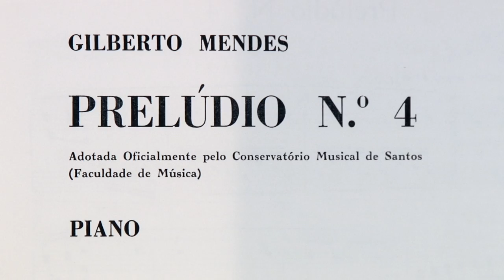Maestro Gilberto Mendes recebe homenagem no Cais Vila Mathias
A formalização do espaço cultural, no Bloco C do Centro de Atividades Integradas (Cais) Milton Teixeira, conhecido como Castelinho, ocorreu em evento realizado na quinta (19), quando se celebrou a história e o legado do artista.